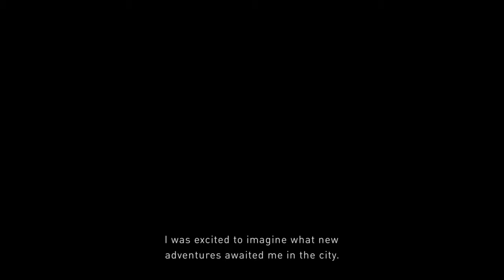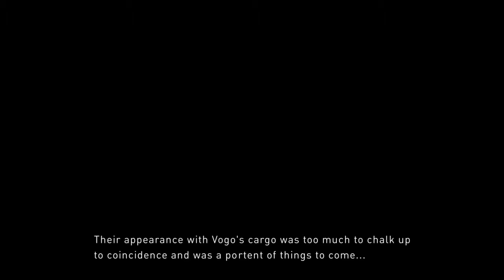GRAVITY RUSH 2 [DEMO] Walkthrough (NO COMMENTARY): FINALLY! I'VE BEEN WAITING FOR SO LONG - RGN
Hey guys, it's Fiore  bringing you another short and sweet Demo Walkthrough.

After many years of rumors and waiting for a sequel.. It's finally here... Gravity Rush 2! and trust me it was worth the wait.

Gravity Rush 2 looks amazing!

I picked Beginner's Mode or Route for this video.

Game controls are the same as the first game.
Combat and attacks are a lot more easier to manage. (I've always thought Kat was kinda hard to control when she did her attacks.)

Graphic-wise this game has an humongous improvement.
We still get to see the comic strip effect like the first game too.

Even The Nevi have been working out XD  They look more menacing too.

So if you got the chance to download this demo... DO IT.